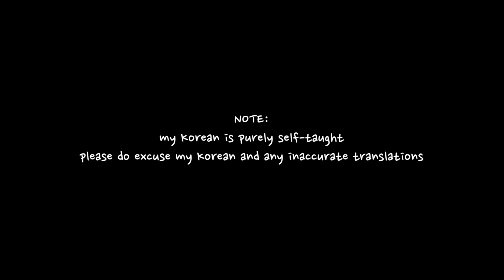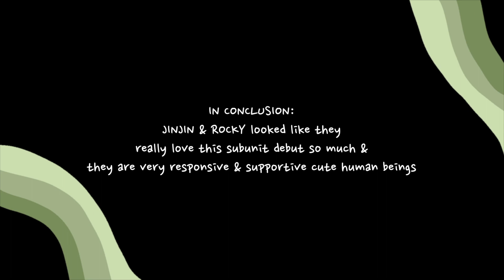[VLOG] MY FIRST VIDEO CALL EVENT (ASTRO JINROCK)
hello!

Chapters:
0:00 Intro
0:26 Script Writing
1:31 Get Ready With Me
3:26 THE CALL ♡
7:01 Aftermath
7:18 Thank You for Watching ♡

Really didn't expect to get into the fansign but this happened and am very thankful and lucky to have this opportunity ♡ Although it's been 2 weeks since this happened, my brain is still in disbelief and shock ㅠㅠ but my 2022 has definitely been blessed 🥰

I truly apologise for any inaccurate use and translation of Korean as I am still very bad at it ㅠㅠ but I just hope that this video brought some joy (and motivation if you are considering to apply for a fansign) to you and stay safe everyone~